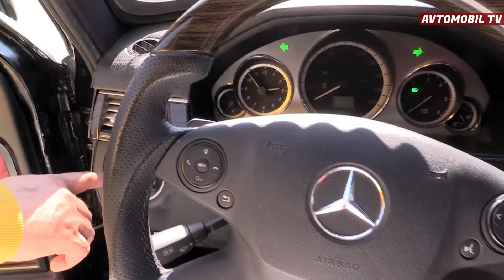Bu Nivadan Azərbaycanda 1 dənədir - ÖZƏL ÇƏKİLİŞ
Avtoblogger Nazlı Xanım Azərbaycanda yığılmış və yeganə bu komplektasiyada olan Niva Brontonu eksklüziv olaraq çəkdi.